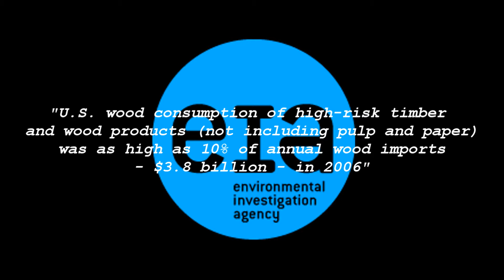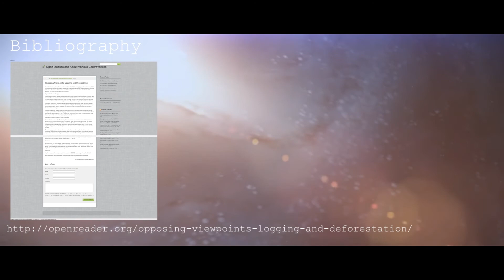Deforestation Documentary- Braeden Buchanan and Liam Doran-American Political System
For APS